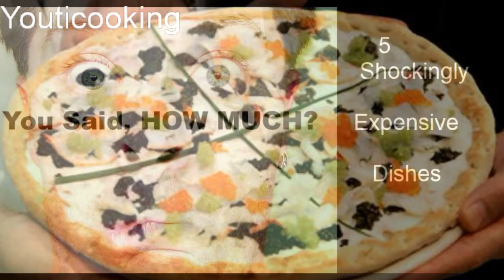$ 1.4 million meal! 5 Shockingly Expensive Dishes!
These dishes are ranked as the most expensive dishes in the world. They are served in Gourmet Restaurants.You will be astonishingly shocked by their ridiculous high prices.

Ninio's Bellissima pizza is making a pizza that costs about 1000$
and it has three types of caviar in it

Zillion -Dollar Frittata is a scrambled egg dish costing 1000$. This omelette dish is topped by  entire lobster and the finest caviar and it is exclusively served in Norma's restaurants in New York

Almas Caviar comes from Iran and it costs 25000$

Fleurburger costs about 5000$ served in Fleur Restaurant in Las Vegas. It contains  wagy beef patty and black truffles.

Frais Anaud served in Arnaud's restaurant in New Orelean. It is strawberries and  a 4.7 karat diamond ring. This simple plate costs $1.4 millons .

These are not  Gordon Ramsay recipes and Jamie Oliver dishes.

Much love, Anna, Youticooking